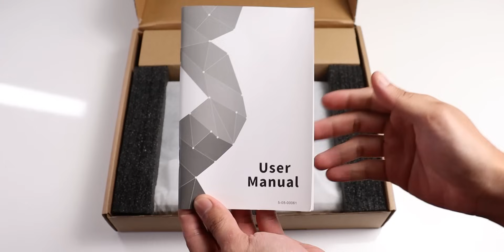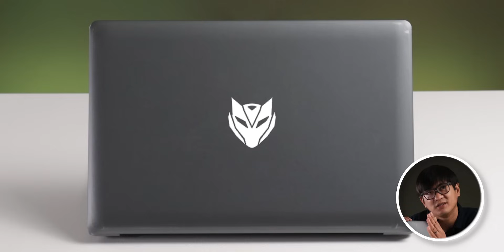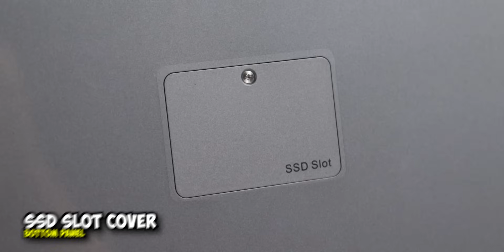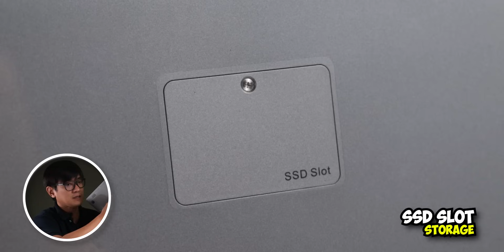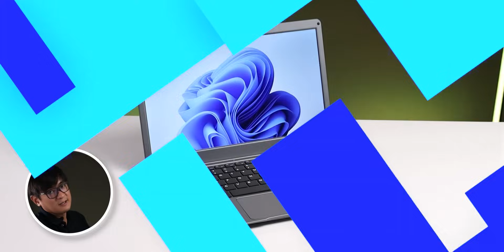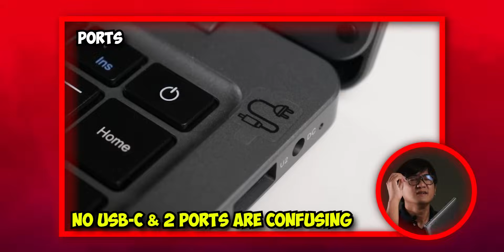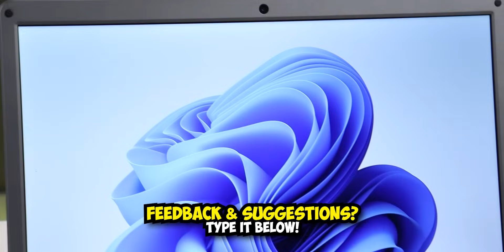PINAKAMURANG LAPTOP! PHP 10,995 LANG! SOLID SA SPECS! | JumperTech EzBook X3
Pinakamurang Laptop sa Laptop Factory! (As of June 2023)

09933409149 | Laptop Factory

Language: Filipino and English (Philippines)

Timestamp:
0:00 - Intro
1:41 - What's Inside The Box?
2:26 - Appearance
4:14 - Specifications
6:13 - Chassis Removal
7:43 - Conclusion